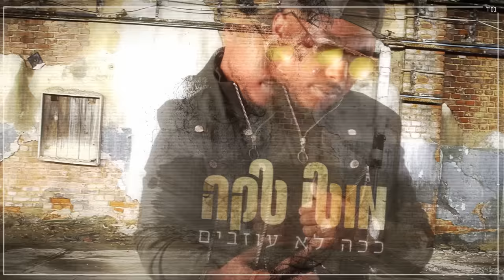מוטי טקה - ככה לא עוזבים - Moti Taka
למשרדי הפקה והזמנת הופעות: 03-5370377

בס"ד

מילים ולחן: תמר יהלומי ולידור סולטן

השארת אותי עם הלבד בחדר
לא שאלת בכלל אם זה בסדר
ככה לא עושים ככה לא עוזבים

אם אני דפוק את משוגעת
הרמת ידיים ואת רק בורחת

אני לא מחפש אחרות
ונשבע לך ישן עוד לבד בלילות
איך את לא מתקשרת
לשאול מה קורה עם הכאב שלי

ויצאתי ניסיתי לחיות
איך כולם גיבורים אחרי כוס על פרידות
רק אצלי זה אחרת
אני מסטול ואת בראש שלי

תגידי זה עובר
תגידי לי זה לא ייגמר
ואיך את לא פוחדת שבסוף אני לא אחזור

את שאמרת שנתחתן
את שאמרת תגידי כן
הלכת וגם מיליון שמיכות לא יכסו את כאב

אני רק חושב מה את חושבת
כבר לא יודע מה את מסוגלת

את שאמרת שנתחתן
הלכת וגם מיליון שמיכות לא יכסו את הכאב

עיבוד והפקה מוזיקלית: לידור סולטן ו T.Y Studio
קולות: לידור סולטן
קלידים תכנותים סימפולים ומיקס: לידור סולטן ו T.Y Studio
גיטרות:מור אוזן
מאסטרינג:איציק פליבה
ניהול והפקת יוצרים :פריים יזמות ותקשורת
הוקלט באולפני T.Y Studio |Sultan’s Studio  2018

קרדיטים הפקה:
הפקה, ניהול אישי וייצוג בלעדי: רימברן בע"מ
הפקה בפועל: אבי גואטה
ניהול הפקה: עדי נגל, שני ראיבי
ע. הפקה: ליאור רצאבי
צילום: שי פרנקו
הפצה דיגיטלית: Mobile Music
•כל הזכויות שמורות לרימברן בע"מ